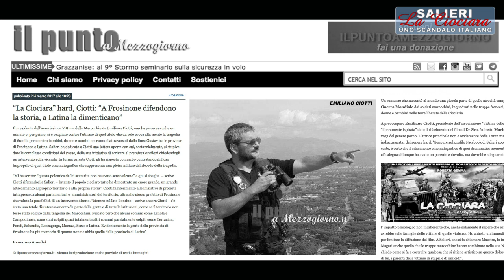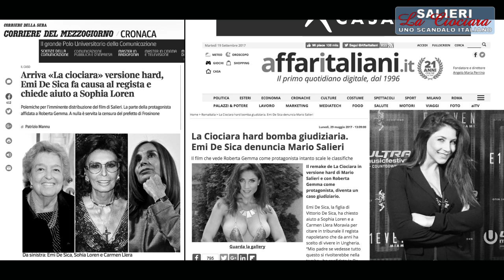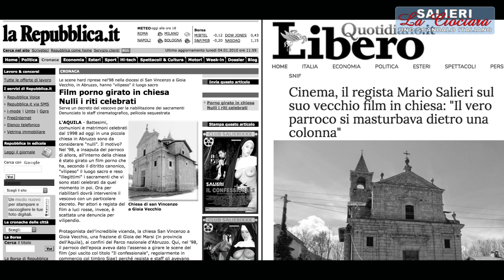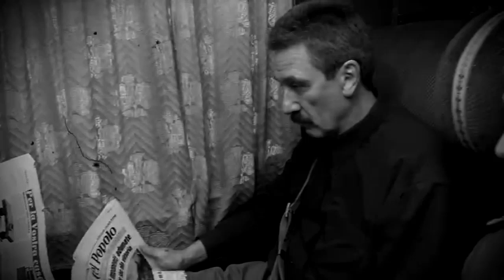la ciociara - a italian scandal 1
A documentary on the making of the remake signed by the direction of Mario Salieri.